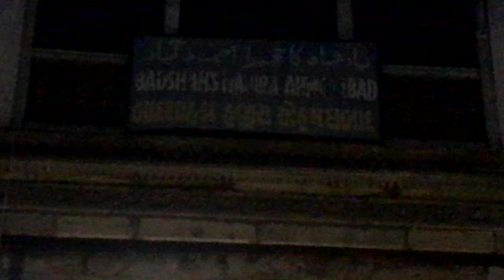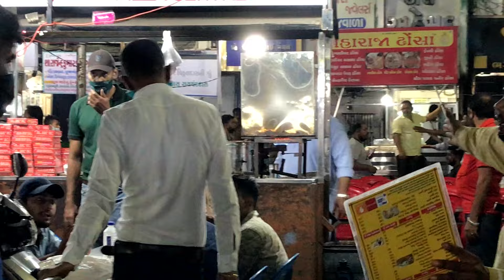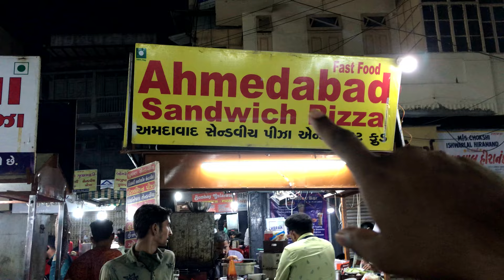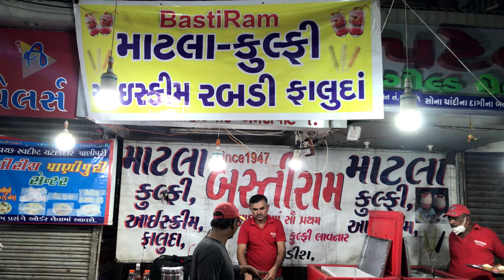Welcome to Manek Chowk Night Street Food Ahmedabad !! Nkv vlogs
Please "LIKE" the video if you enjoyed watching or also "COMMENT" if you want to Suggest something or Appreciate.